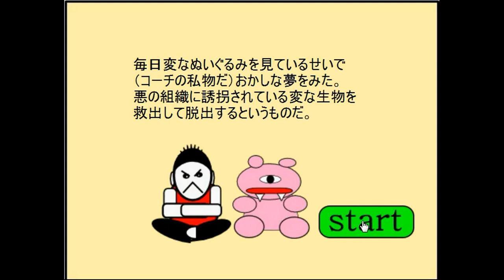Ri47-r6rb0dco - Rescue Strange Creature Escape Walkthrough